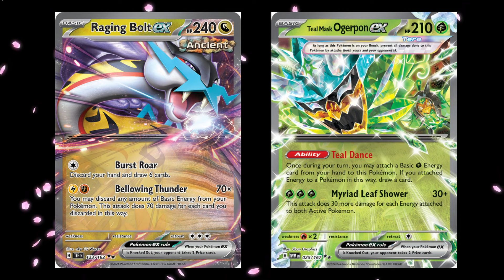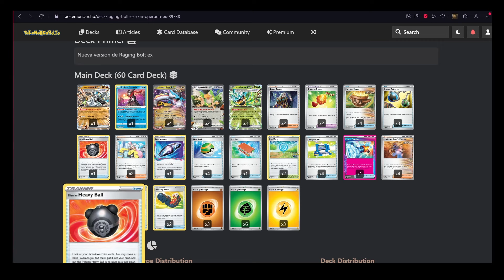Pokémon TCG: Raging Bolt ex con Ogerpon ex, ¡Ahora sí noquea lo que sea!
Hola. Raging Bolt ex es un Rayquaza EX pero moderno, 70 de daño por cada energía descartada noquea lo que sea, y ahora Teal Mask Ogerpon ex, que se pone una energía por turno, lo vuelve viable.